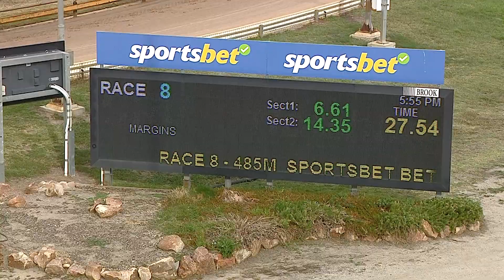HOR TUE 14 MAR 23 R8